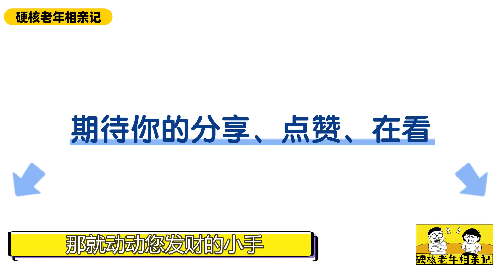老年相親-硬核「三無」大媽來相親，開口就「三要」，要錢要首飾要管養老